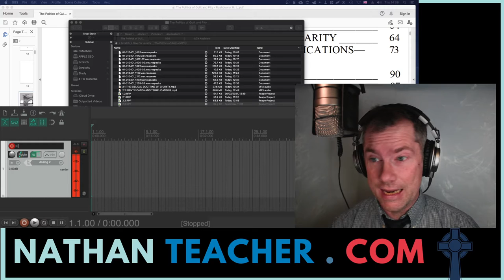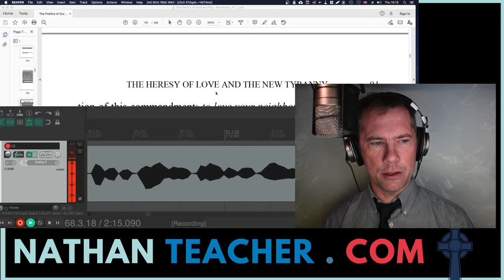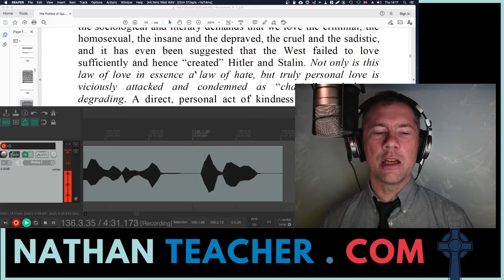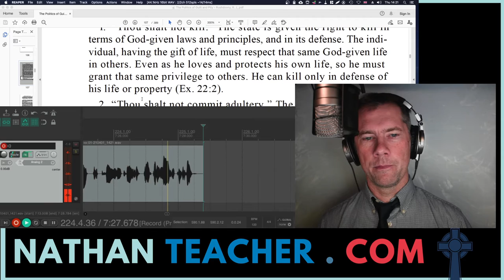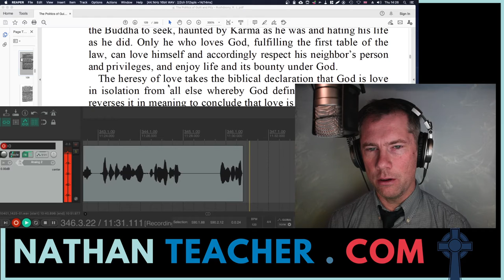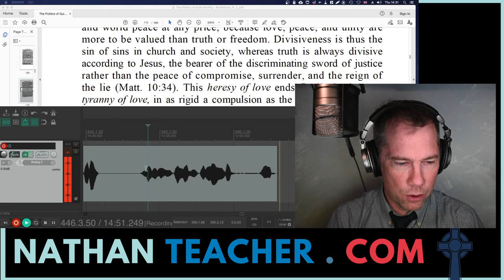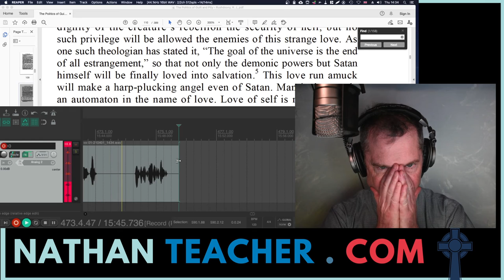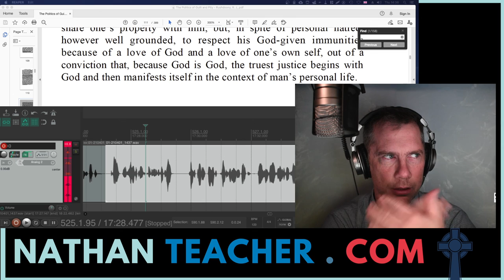The Politics of Guilt and Pity, 2.3, R.J. Rushdoony, Audiobook